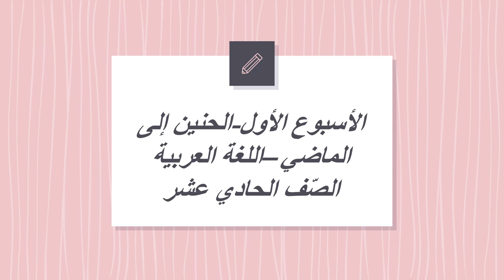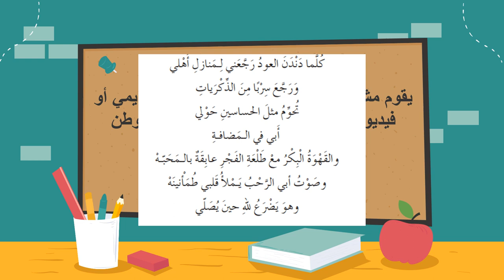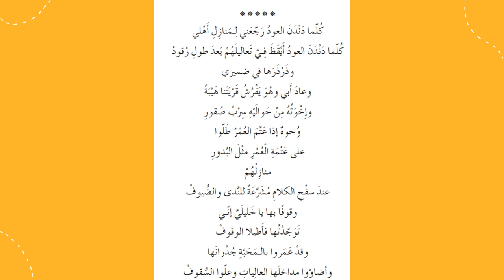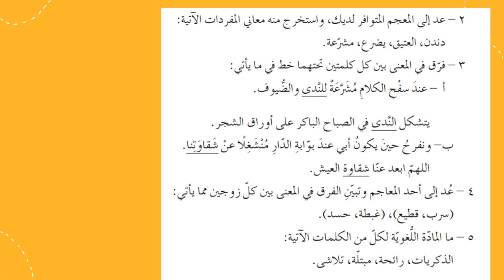الأسبوع الأول الحنين إلى الماضي الصف الحادي عشر اللغة العربية- المعلمة منال زكارنه